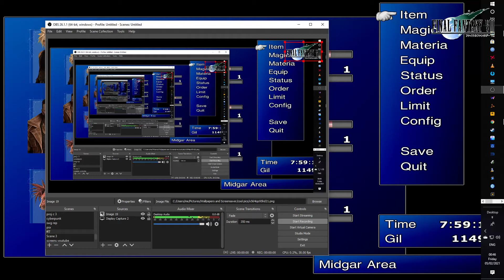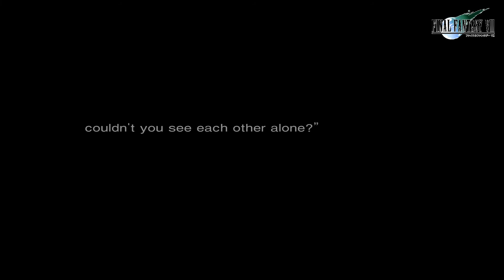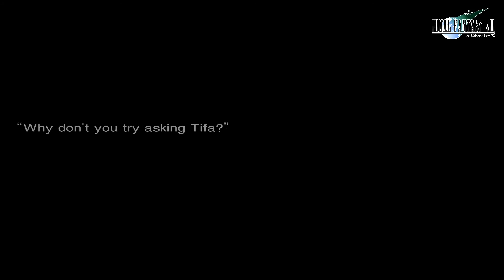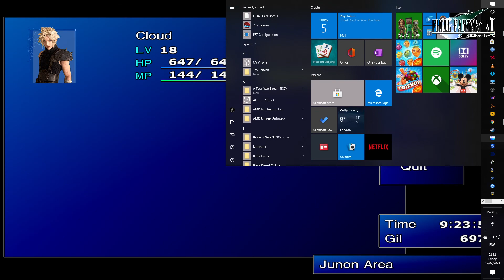Final Fantasy VII - Playthrough Part 2 - Tsunamods/Cetra Project - Kalm Town/Chocobo Ranch/Myth Mine